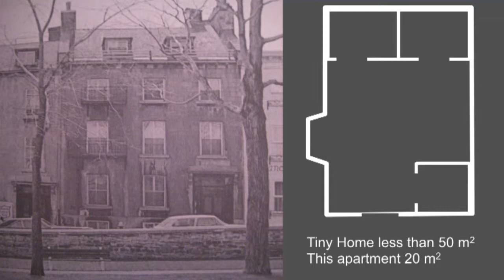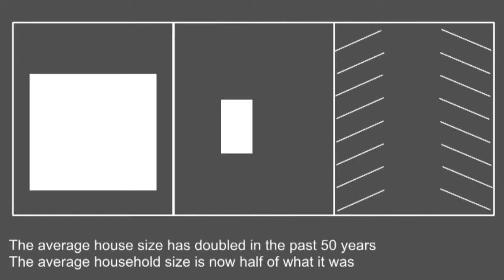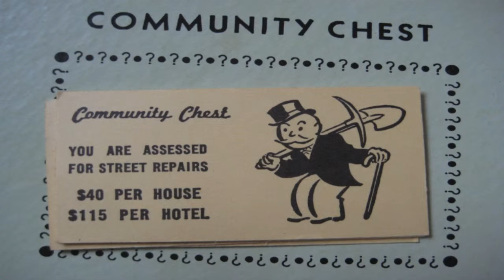Ann Peters NWTAA's LIVING SMALL – Tiny Homes in the Subarctic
On Facebook, search for:
YK Tiny Housing Movement
NWT Association of Architects
Office & Courier Address
4807- 49th Street
Yellowknife, NT   XIA 3T5
Mailing Address
Yellowknife, NT   X1A 2P1

20161201 TinyHomes Ann Peters